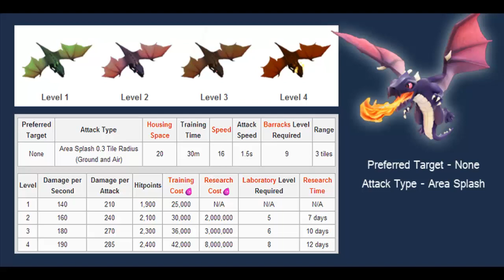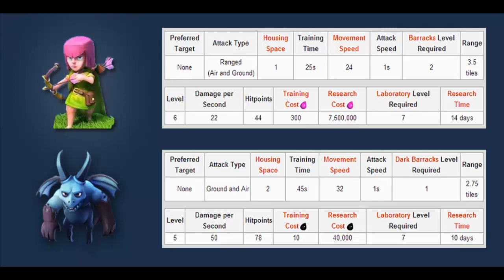Clash of Clans -- DAM Combo - Dragons and Minions Ep 1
4 Goblins Stealing 500,000 LOOT!
Clash of Clans -- Dragons and Minions or as I call them a DAM Combo! This is not a lucrative farming combo, but a great trophy hunt (depending on the league) and occasional farming combo when elixir overflows.

This is a second installment of the "Best Troop Combo" series. I hope you enjoy it . We will be reviewing at least 20 other troop combos in the near future.